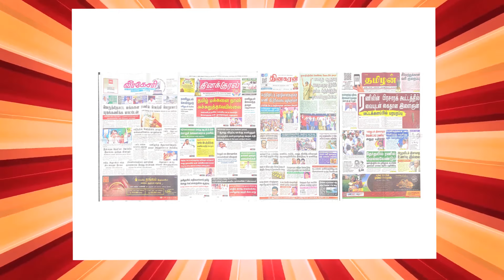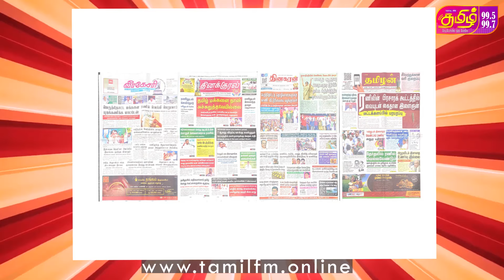நான் படுகொலை செய்தவனல்ல : Ranil Wikremasinghe VS Anura Kumara Dissanayakke | Election 2024